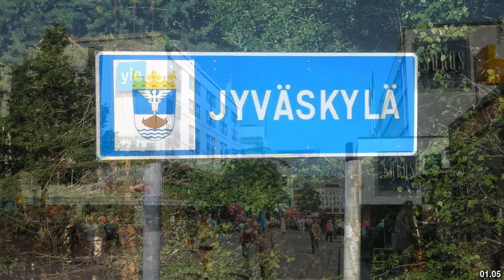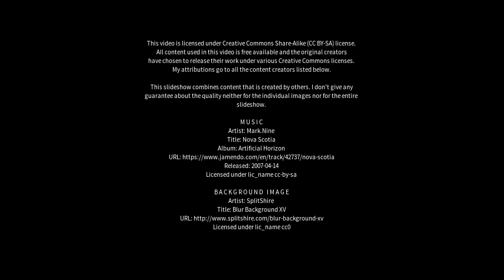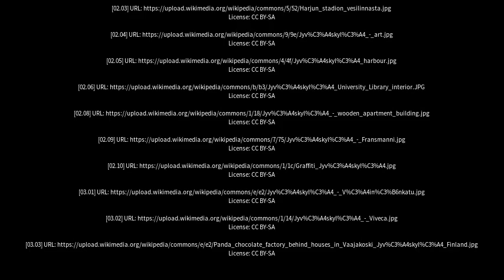Best places to visit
Best places to visit - Jyväskylä (Finland) Best places to visit - Slideshows from all over the world - City trips, nature pictures, etc.